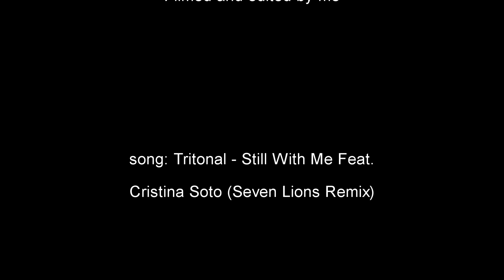gopro montage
another montage to another song.
100% gopro hero black
song:Tritonal - Still With Me (Ft. Cristina Soto) (Seven Lions Remix)
editing program: sony home studio( looks the same as vegas pro xD)